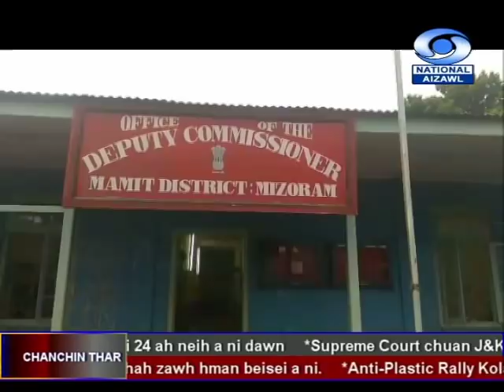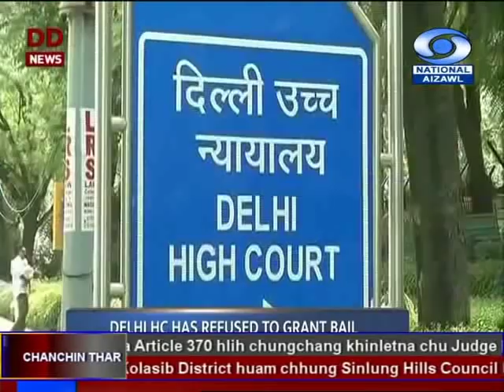DD News Aizawl | 30th September 2019 | 6:30 PM